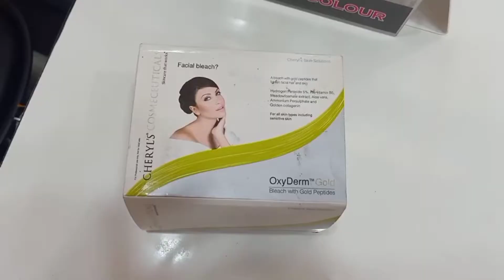हाथों का काला पन कैसे दूर करें!How To Remove Tan From Hand For Beginners#Beauty Queen dolly official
हाथों का काला पन कैसे दूर करें!How To Remove Tan From Hand For Beginners/Beauty Queen official

Hii guys

 Welcome to my YouTube channel guys aaj mai apko how to remove tan from hand for beginners kaise kar sakte hai wo mai is video me batane ja rahi hoon toh video ko pura dekhe or like share comment jarur kare